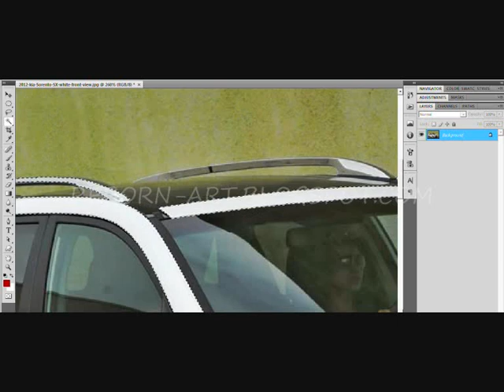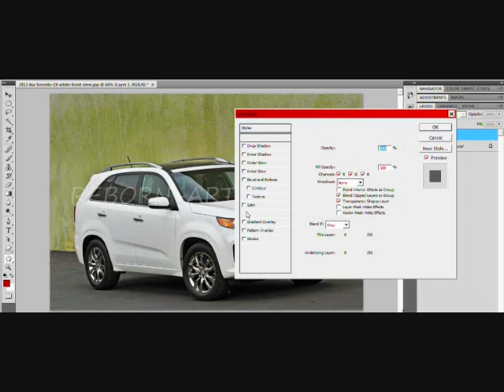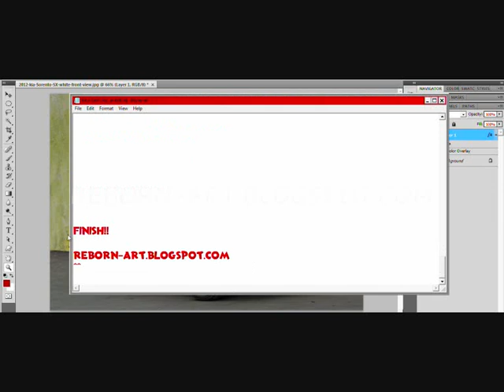Repaint Mudah dan Cepat di Photoshop